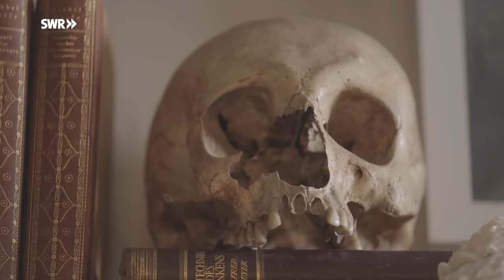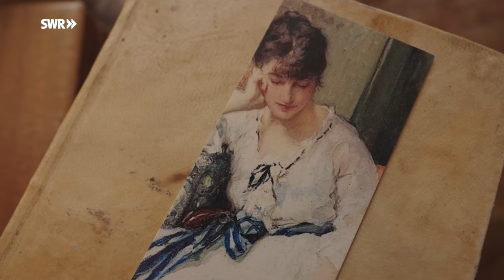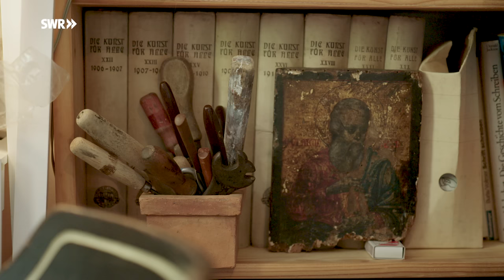Mit wenig Geld prachtvoll wohnen | ARD Room Tour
Ingrid musste ihr ganzes Leben mit wenig Geld auskommen. Ihr kleines Haus ist dennoch voller ungewöhnlicher Schätze, die sie auf verschiedensten Wegen gesammelt und gefunden hat.

Hoch über der Lahn, im Dörfchen Winden im Westerwald, dicht an der Kirchenmauer steht ein kleines Häuschen – dahinter ein noch kleineres Haus direkt unter der Kirche, gebaut auf einem ehemaligen Zehntkeller. Hier wohnt die 81-jährige Ingrid Hustädte. Ingrid hat ein bewegtes Leben hinter sich. Sie liebt Kunst und Flohmärkte – ihr Haus ist voller Stillleben, gebaut aus Fundstücken, die sie im Wald, auf Feldern und Wiesen, beim Tauchen im Meer, in alten Hotels oder auf Flohmärkten aufgestöbert hat. Dabei hat sie ein kleines Reich geschaffen, in dem wie auf einem Wimmelbild unzählige Objekte versammelt sind: Möbel aus verschiedenen Epochen und Originalgemälde des 2003 verstorbenen Künstlers Rudolf Kaster. Ingrid hat viele Jahre mit dem Künstler zusammengearbeitet und bei vielen seiner Arbeiten handwerklich mitgewirkt – die beiden verband bis zu Kasters Tod eine enge Freundschaft.

Das Haus wurde in den 30er Jahren des vergangenen Jahrhunderts vom Reichsarbeitsdienst als Gerätelager gebaut. Durch den felsigen Untergrund sind Wände, Decken und Dach etwas schief – was dem Haus einen besonderen Charme verleiht. Als Ingrid Anfang der 1970er Jahre mit ihrem Mann und ihrem damals fünf Jahre alten Sohn auf der Suche nach einem Haus auf dem Land war, entdeckten sie das Haus an der Kirchenmauer. Was allen besonders gut gefiel: Das Haus mit seinem Vorgärtchen und dem großen Obstgarten hat fast den ganzen Tag Sonne. Für die Familie war es ein idealer Ort: Sie hatten mehr Platz als in der Stadt, ihr Sohn konnte hier in der Höhenluft seine chronische Bronchitis kurieren, Ingrids Mann legte einen Gemüsegarten an und pflegte den Obstgarten.

Ingrid lebt inzwischen allein – ihr Mann ist gestorben, der Sohn längst aus dem Haus. Die Witwe empfängt aber gerne Gäste. Im Haus wechselt sie immer wieder die Möbel und Einrichtungsgegenstände und arrangiert sie neu – wie bei einem Szenenwechsel im Theater. Und sie findet immer wieder neue Gegenstände für ihr einzigartiges, geschmackvoll arrangiertes Sammelsurium auf den Regalen und Möbeln.

In dem 300 Jahre alten Häuschen über dem Felsenkeller, das auch zum Grundstück gehört, hat Ingrid ihr Atelier eingerichtet. Im Lauf der Jahre gestaltete sie die Räume mit ihren Fundstücken, ergatterte ausrangierte Möbel aus Bad Emser Hotels, restaurierte sie und schuf sich so einen individuellen Wohnraum, der einer Theater- oder Filmkulisse gleicht. An den Wänden hängen rund 40 Spiegel – man hat immer die Perspektive von gegenüber.

Mindestens genauso viele Gemälde von Rudolf Kaster hängen an den Wänden – andere stehen auf dem aufgeräumten Speicher. Manchmal tauscht sie ein Bild gegen ein anderes aus. Man könnte Ingrid als eine Pionierin des Upcyclings bezeichnen: Fast alle Einrichtungsgegenstände sind Second Hand. Ingrid hat jede Menge alte Hotelsessel aus dem nahegelegenen, ehemals mondänen Bad Ems, Sofas, Tische, Liegestühle und andere Möbelstücke günstig erworben und dann aufwändig restauriert. Oft musste sie mehrere Farbschichten entfernen, das Holz mit filigranen Schnitzereien behutsam säubern, abschleifen, polieren und die Möbel mit neuen Bezügen bespannen.

Trotz der Fülle an Gegenständen und Möbeln schafft sie es, eine eigene Ordnung aufrecht zu erhalten und eine individuelle Wohnatmosphäre zu schaffen. „Zauberhaus“ nennt Ingrids Nichte Leonore das Domizil ihrer Tante – und sie meint damit genau diese besondere Atmosphäre, die Kulisse für einen Film oder ein Märchen sein könnte. Leonore sagt über Ingrid und ihr Haus: „Es ist VOLL darin. Wir andere können alle nur LEER, damit es schön aussieht. Sie kann VOLL und trotzdem schön, trotzdem strukturiert, trotzdem aufgeräumt.“ Ingrids Haus der gefundenen Dinge ist in vielerlei Hinsicht ein Gesamtkunstwerk – und die Bewohnerin eine wahre Lebenskünstlerin.

Ein Film von Uli Paulus (Redaktion), Frederik Dietz (Kamera), Paul Heydecke (Ton) und Roland Roßner (Schnitt).

00:00 Ingrids "Zauberhaus"
00:30 Wohnstübchen
03:00 Salon
04:34 Terrasse
05:42 Blaues Stübchen & Balkon
06:17 Küche
07:54 Weinkeller
08:52 Werkstatt
10:20 Garten